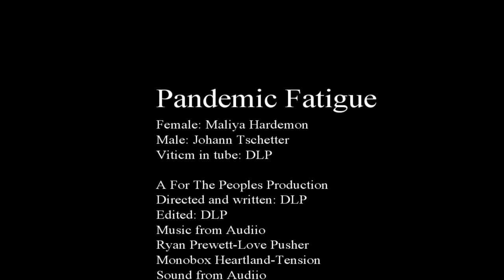Pandemic Fatigue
In the midst of the pandemic, a young lady found a new way to beat isolation. Meanwhile, a delivery driver stalks his prey via his delivery route, however, his latest victim is a little more than he can handle.

I enjoyed shooting this short film, my goal in this film was to work on sound and dialog. I used a H1 Zoom which is great by the way. I never used it prior to shooting so I had to practice on the spot, NOT RECOMMENDED. I also wanted to work on interactions between two actors and transitioning between shots.

Special Thanks to Jonathan and Monica Diaz for lending me there home to shoot!

Equipment used:
Canon T7 Rebel
50mm lens
14mm lens
Mekury Tripod
Neewer Slider
H1 Zoom Recorder (Check out @D4Darious for details about this)